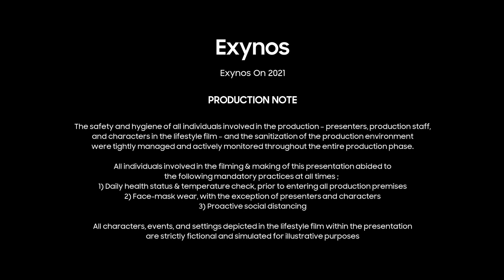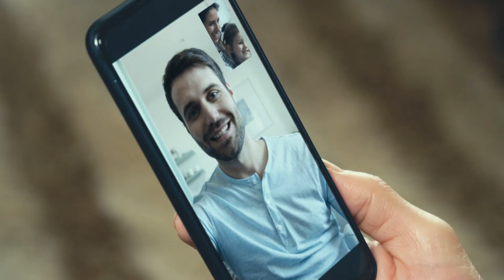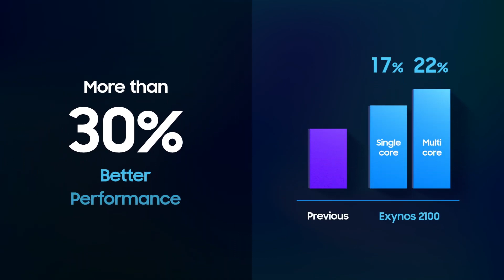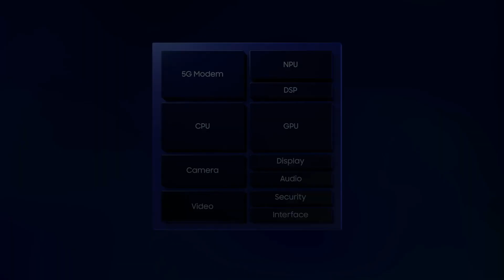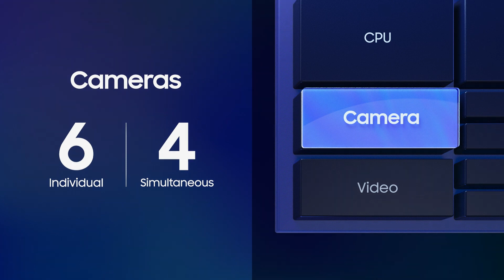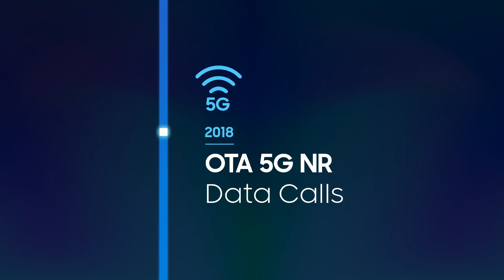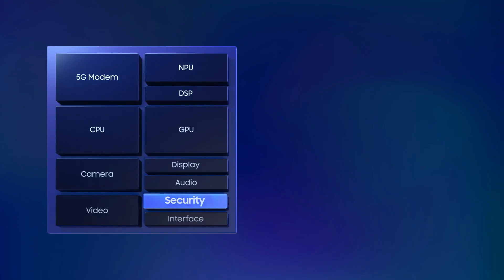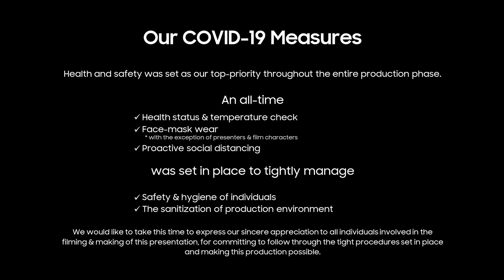Exynos 2100 Exynos On Official Replay Samsung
Exynos 2100  Exynos On Official Replay